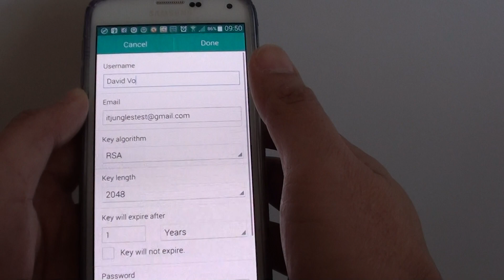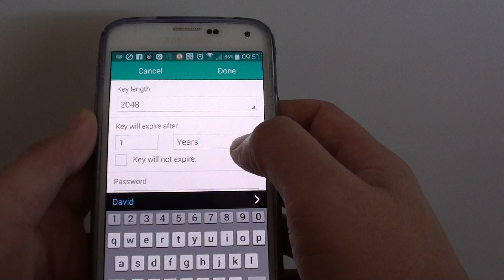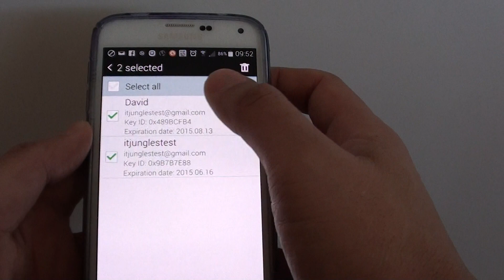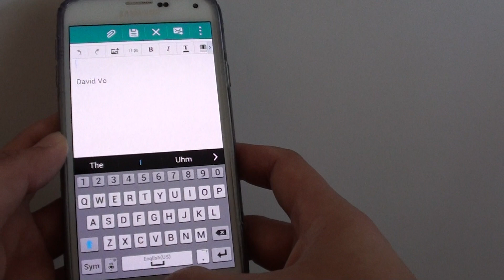Samsung Galaxy S5: How to Manage Email Public / Private Key Encryption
Learn how you can manage email public / private key encryption on Samsung Galaxy S5.